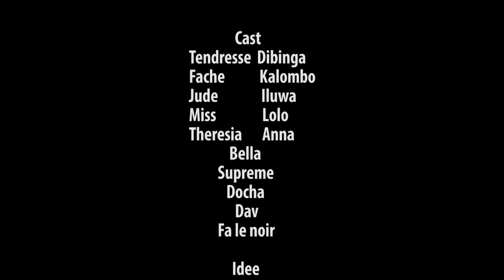THERESIA MALHEUREUSE 3 EP / FILM D'AMOUR / Avec THERESIA . TENDRESSE . MISS LOLO . FACHE. JUDE . FA